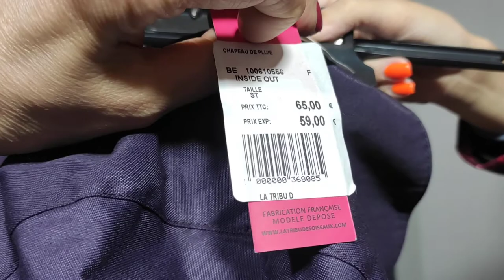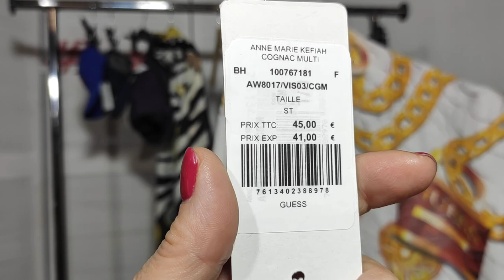проданы ❗Бейсболки, шарфы, платки, палантины оптом. лот#6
Это лот продан!

Бейсболки, шарфы, платки, палантины оптом!!!

Лоты 8-9 единиц.

В лотах представлены такие бренды:
-Guess
-Tommy Hilfiger
-Jott
-La Tribu des oiseaux

Ваш ЛУЧ ❤️